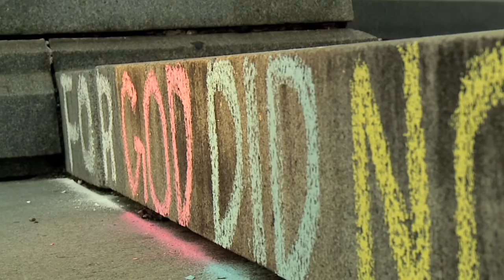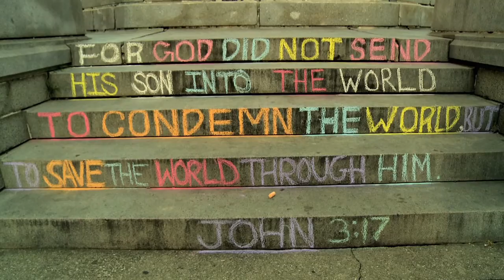Buffalo Needs Hope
See why out city is crying out for Christ!